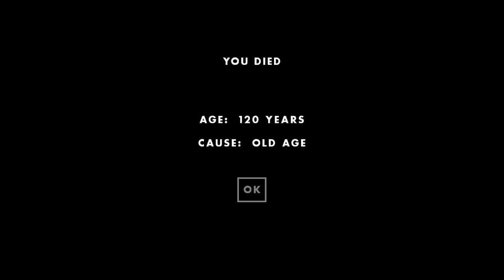2HOL Gameplay Cut Version - Anna Peters - Eve Life - Picture of my two daughters and grandson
Summary:
0:00 Birth
My mother was Eve Peters.  I thought we were starting from literally nothing but we did end up in a primitive living area with some resources. There were a few family members around.  I had all daughters: Zenovia, Ford, Delara, Mysterious, and Karen

3:45 Arrived in "town"
There was couple of forges and one stove.  No farm or well yet.

4:39 Finding Skewer and setting waypoint

5:20 Need Shovel
After gathering 10 stones, you need shovel so I couldn't finish this well.

5:30 Planting Carrot
6:40 Almost Starved
No more food in town so ran outside to find some.

7:58 Making Omelettes
1. Goose Egg + Hot Flat Rock = Cooked Omelette
2. Plate + Cooked Omelette = Plated Omelette

8:34 Making Clay Bowls and Plates
8:43 Zenovia is born
10:47 Ford was born (Foodie)
She never liked her name unfortunately.  Autocorrect messed it up.

16:38 Shallow Well was made
Stones x 10 + Spring + Shovel = Shallow Well

17:30 Planting Gooseberry
18:27 Opening the Ore Vein into Mining Pit
Need a stanchion kit to get it started

18:44 Delara was born (Delaware)
21:30 Cutting down trees for firewood
25:14 Mysterious was born (Mysteria)
Baelynn my grandson was born similar time and unfortunately she had a look of baby hitler if I had to guess.  Just missing the mustache XD.

28:52 Karen was born
She was Lea my niece reborn.

32:00 Planting Cotton
33:19 Evelynn was born
New player.

37:44 Planting Corn
Teosinte seed makes corn. At first I thought it was bean

38:29 Making Stew
Someone had started it so we finished it together.

40:20 Found Wild Bean Plant
I thought we were missing it so I went ahead and planted it.

44:40 No Baby Activated
Had enough babies so made myself infertile

47:55 Making Stanchion Kit
By the time I came back with Long Shaft, someone had made the fence kit already.

48:40 Making Bucket for the Kit
Now I know why I started naming Bow Saw a Bone Saw because 2HOL names it that lol.

50:10 Mining
Used first stanchion kit for mining instead

54:12 Finding more milkweed for rope
By the time I came back the next stanchion kit was made already for the Deep Well.

56:15 Hunted down 1 boar
57:24 Massive Baby Deaths
Someone was bombarding us with dying so we had a lot of bonemeal thanks to him.

59:16 Making Handcart
First one ever for this town.

59:55 Making Spinning Wheel
1. Curved Shaft + Short Shaft = Short and Curved Shaft
2. Short and Curved Shaft + Wooden Wheel = Clothing Wheel
3. Do it until you have a wheel so 4 times in total.

1:02:48 Planting Milkweed
Getting short on rope so planting just in case. Found only two seeds. Managed to get more seeds before I died.

1:09:00 Spinning Wheel Incomplete
We made the partial frame but I mistakenly thought you needed to make it into a square but it needed to be partial frame with more shafts apparently. Died before I could see it completed.

1:10:00 Retirement.  Worked until the very end.

Was kind of interesting to see the entire town build up.  It was quick transition from barely surviving and not being able to yum to resource abundance and many children =).